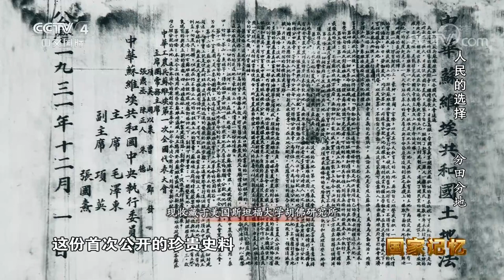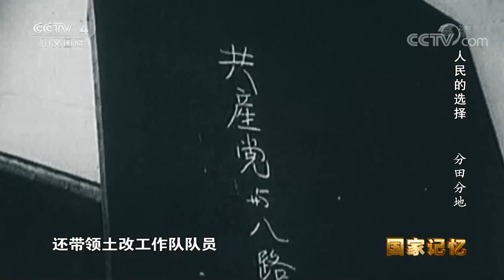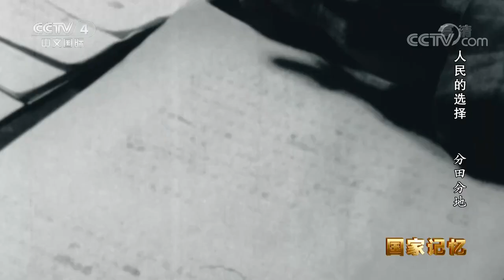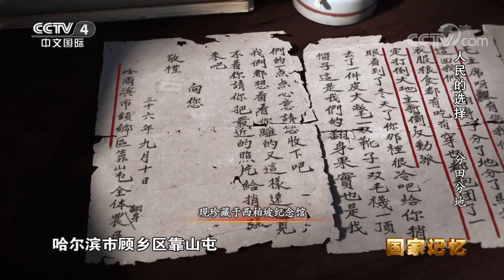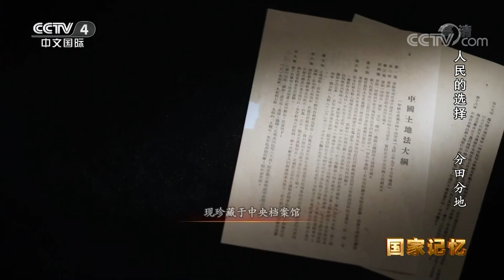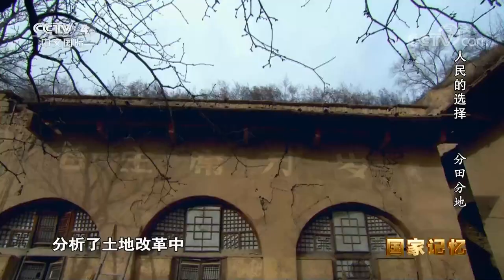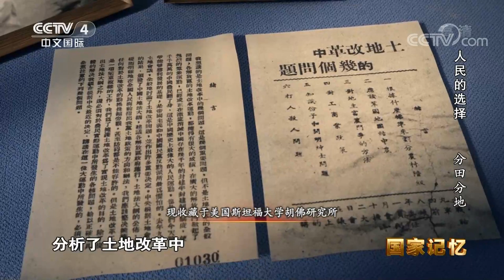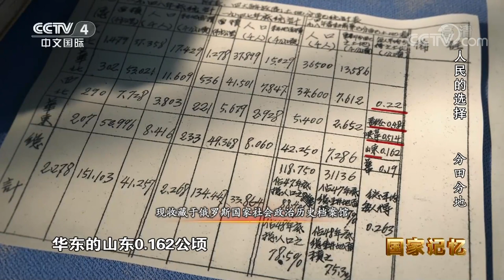人民的选择：《中国土地法大纲》毛泽东修改稿首次公开！20210707 |《国家记忆》CCTV中文国际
本期节目主要内容：
这份首次公开的《中国土地法大纲》，是毛泽东修改稿，现珍藏于中央档案馆，真实反映了毛泽东对土地改革的决心。作为一份划时代的土地革命纲领，《中国土地法大纲》明确规定：“废除封建性及半封建性剥削的土地制度，实行耕者有其田的土地制度”、“废除一切地主的土地所有权”、“废除一切乡村中在土地制度改革以前的债务”。